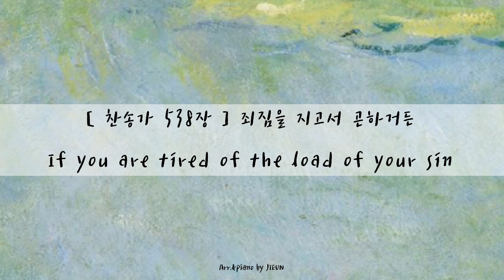[ 찬송가 538장 ] 죄짐을 지고서 곤하거든 | If you are tired of the load of your sin | 피아노로 듣는 찬송가 | 잔잔한 찬송가 피아노 연주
SHALOM!

찬송가 538장 '죄짐을 지고서 곤하거든' 입니다 :)